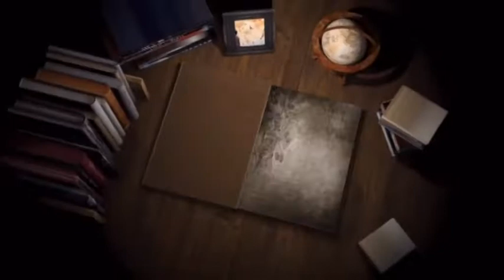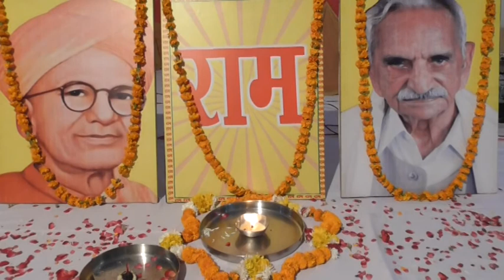300A 17-11-2017 ਰਸਮ ਪਗੜੀ ਸਵ. ਵਿਮਲਾ ਰਾਣੀ ਨੰਦਾ ਅਜਨਾਲਾ ਰੋਡ ਅੰਮ੍ਰਿਤਸਰ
300A 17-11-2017 Rasam Pagri Sw. Vimla Rani Nanda  Ajnala  Amritsar